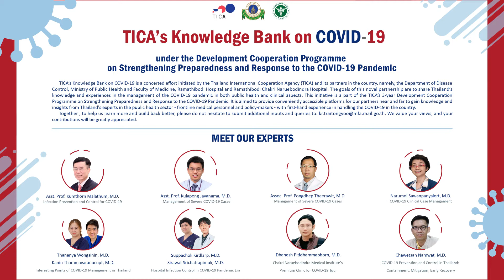TICA's Knowledge Bank on COVID-19 is now available on “Podcast”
TICA's Knowledge Bank on COVID-19 is now available on “Podcast”. Here’s a quick guide on how to listen to insights and experiences from our experts.

ท่านสามารถรับฟัง "TICA's Knowledge Bank on COVID-19" ได้แล้ววันนี้ผ่านทาง Podcast ของ TICA ช่องทางใหม่สำหรับการรับฟังการแบ่งปันองค์ความรู้และประสบการณ์การทำงานของประเทศไทยในการจัดการ รักษา และควบคุมการแพร่ระบาดของโรค COVID – 19